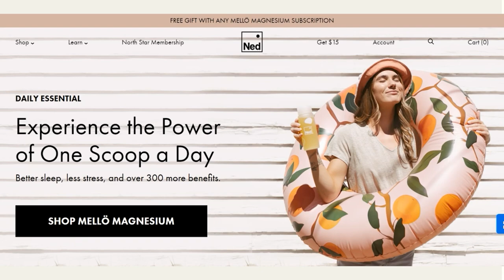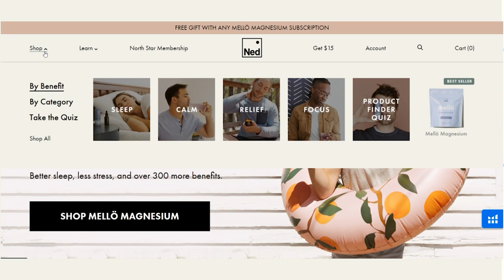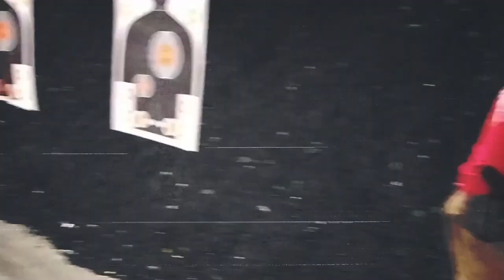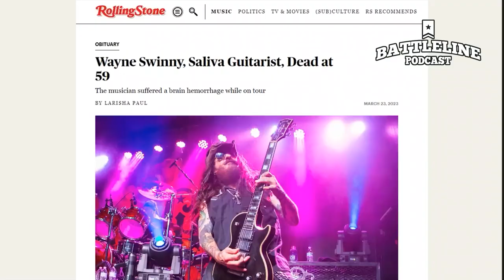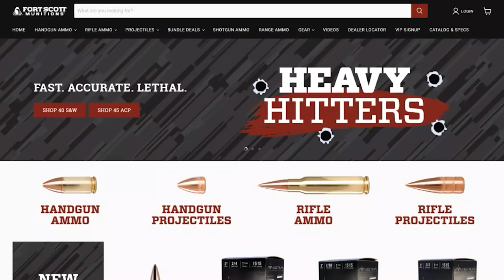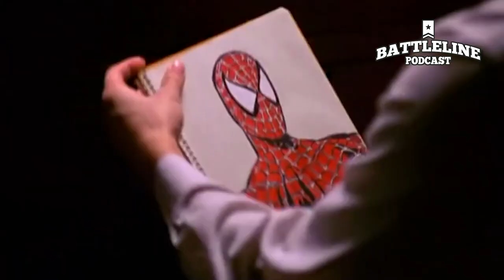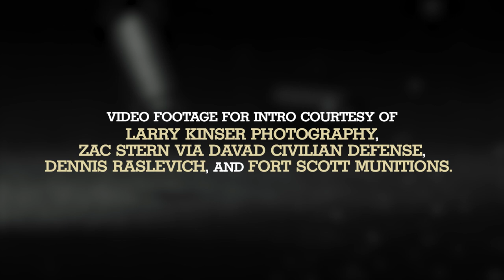Original frontman of Saliva, Josey Scott - Exclusive interview | Ep. 186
Platinum-selling recording artist Josey Scott joins the podcast in his first interview since the tragic death of his Saliva bandmate, Wayne Swinny. We cover everything from Josey's rise to fame with the hit song "Click Click Boom," to eventually leaving the band. Josey will be touring with his own version of Saliva, be sure to catch them on the road, and visit Josey and follow him on Twitter & Instagram @JoseyScottRocks

Check out The Battleline Podcast Vault for limited edition gear from the show

Ned's Mellö Magnesium is an instant hit! Nourish your entire body with their proprietary superblend with 3 forms of chelated magnesium, GABA, L-theanine, and over 70 trace minerals. It propels memory, mood, brain function, stress response, nerve and muscle health, and SLEEP. And about 75% of Americans are deficient in it!!